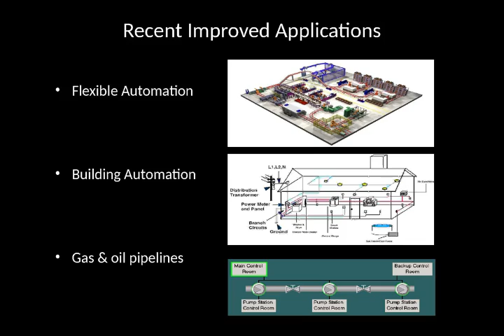Industrial Automation -LYS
A brief idea about Indutrial Automation